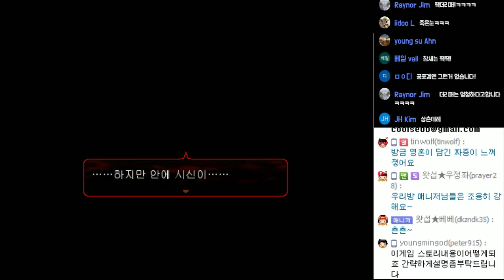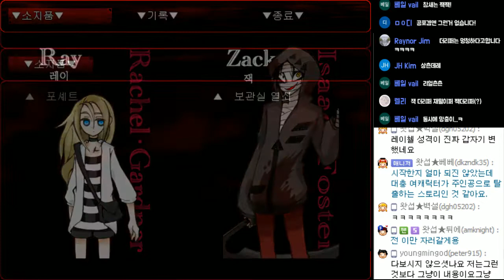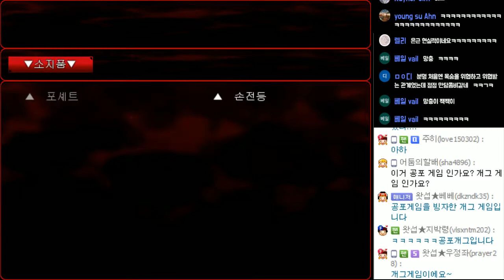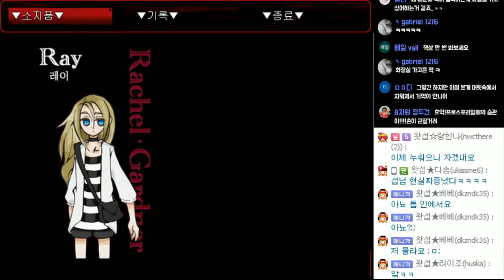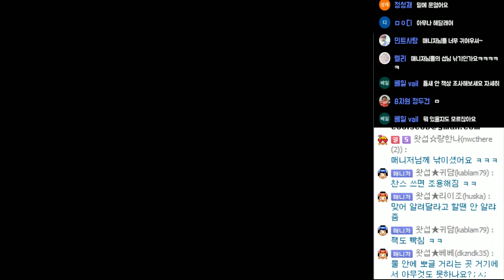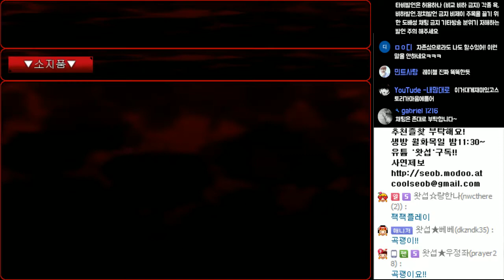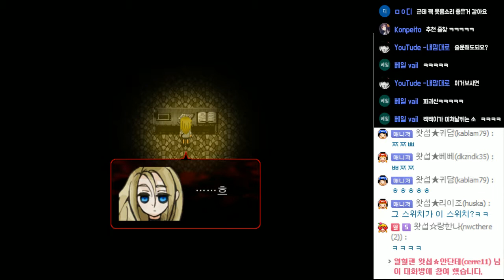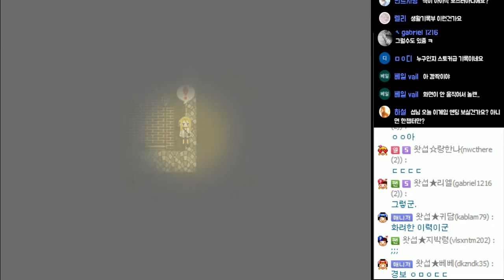[명작 공포쯔꾸르] 살육의 천사 #03 - Ep.1 (Angels of Death)｜왓섭! GAME